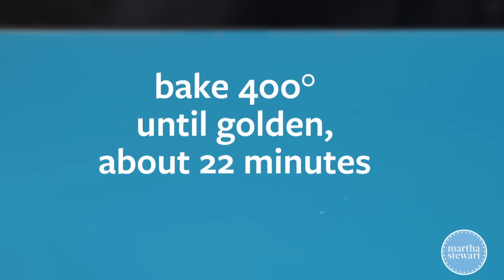Sausage, Egg & Cheese Muffins - Martha Stewart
A great grab-and-go breakfast, this recipe for sausage, egg and cheese muffins will keep you far away from the drive in and on your way to a great day!